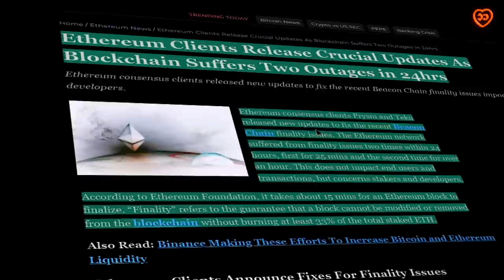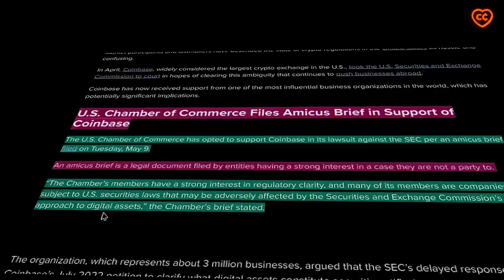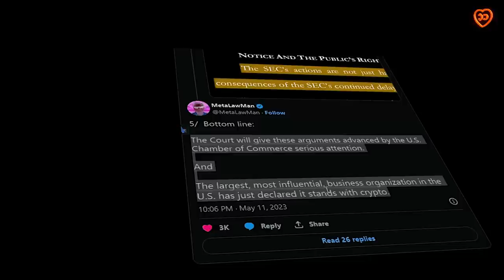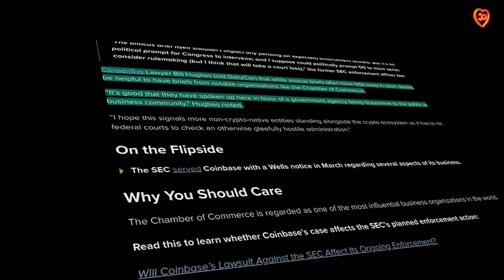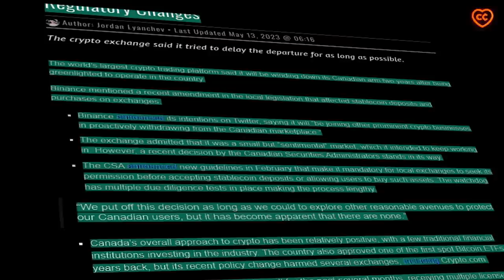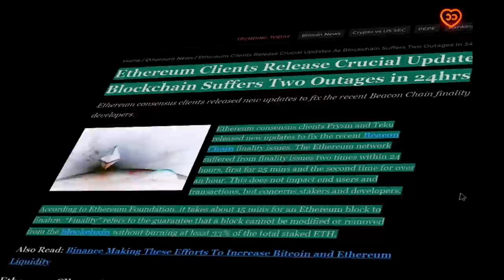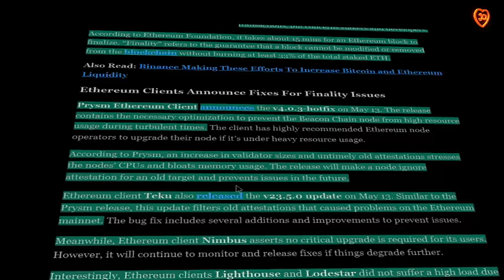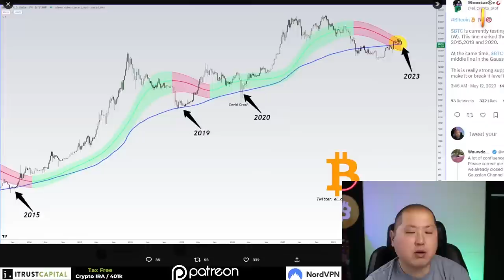SEC ПОЛУЧИЛИ ПО-КРУПНОМУ! VC ВЛИВАЕТ В КРИПТУ! BEACON CHAIN СЛОМАЛСЯ!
00:11 содержание
00:58 торговая палата США: действия SEC - незаконны
03:29 Binance уходит из Канады
05:07 венчурный капитал продолжает инвестировать в крипто
06:51 серьезные проблемы у ETH Beacon chain
08:41 макро-анализ рынка от Джорджа Танга

BTC: 1JcJgpSHbrRwgnvLeteXNfNXxLgpDuxyMP
ETH: 0xC8b0CF755bec8155D371676D77A579D7E15fd7eD
DASH: XuhZGGGezSEqnDq5ETBkiMc4ARfS6UxQAi
LTC: LfGpGJjkcrgZV12VNnQdEx79uHgeHSS8oG